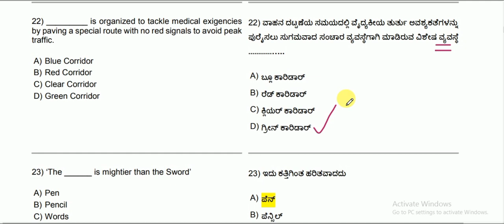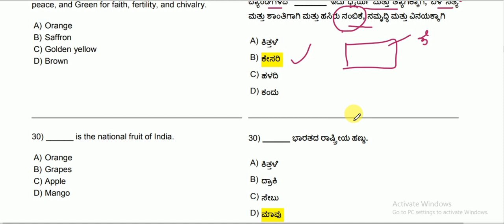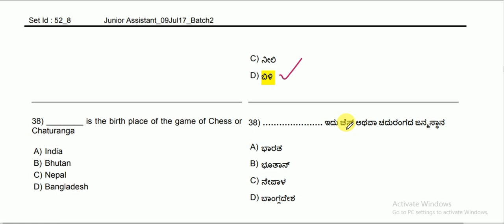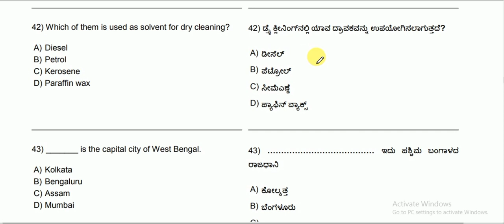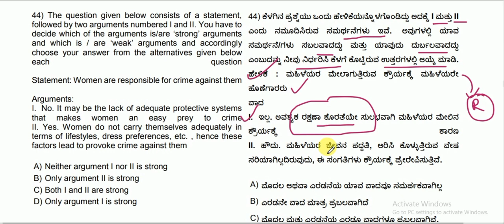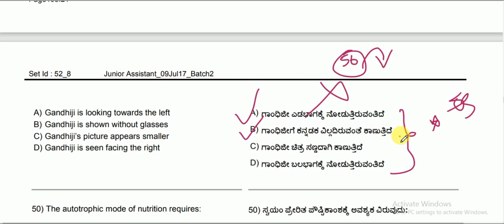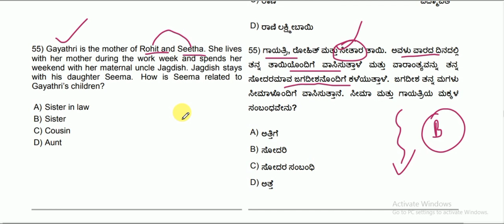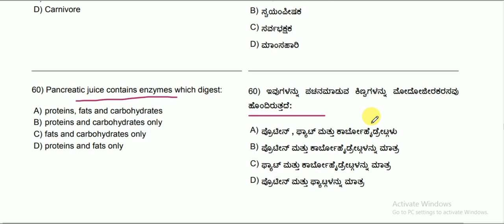KPTCL Junior Assistant Old Question Paper | 2017 | Batch_2 | General Awareness and Aptitude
KPTCL Junior assistant exam preparation 2022, KPTCL Junior assistant exam pattern, KPTCL Junior assistant book list, KPTCL Junior assistant question paper, KPTCL, junior assistant, join2learn, 2022

Aptitude for KPTCL junior assistant exam
23 Important Essays for 402 PSI Exam
Current affairs for 402 PSI Exam
Translation class for 402 PSI Exam